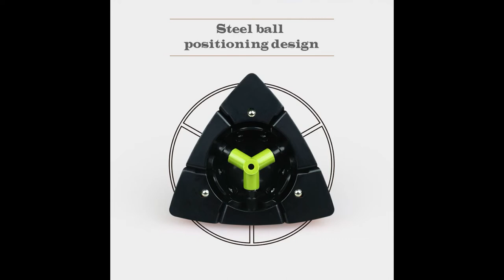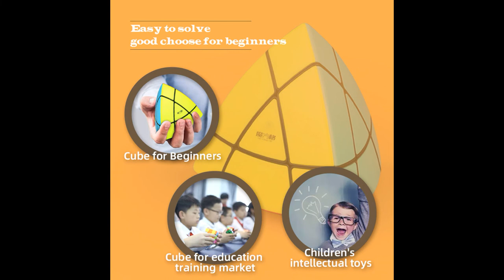Unboxing №283 QiYi Corner Mastermorphix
Очередной аналог пирамидки с центрами, но без уголков